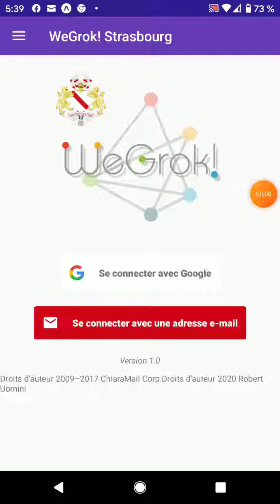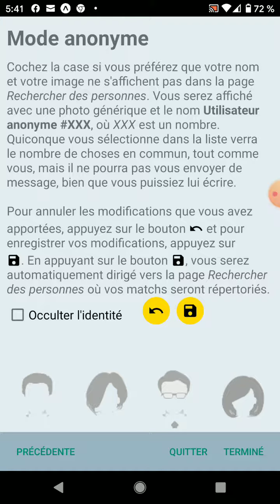WeGrok! Strasbourg video #1 (FR)